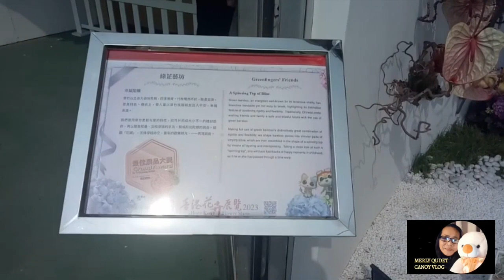Part¹ // 2023 HONGKONG FLOWER SHOW on their 3RD DAY ( OPENINGMarch 10-19) @ Causeway Bay: 03.12.23